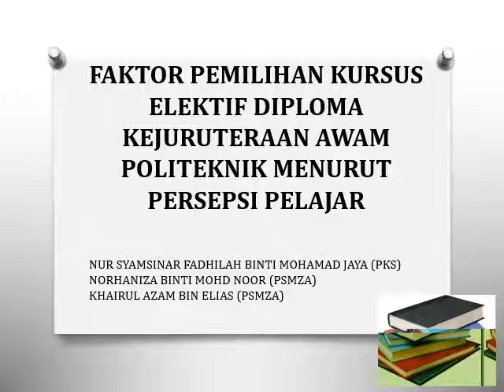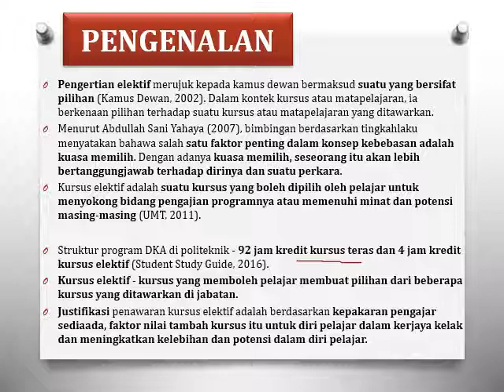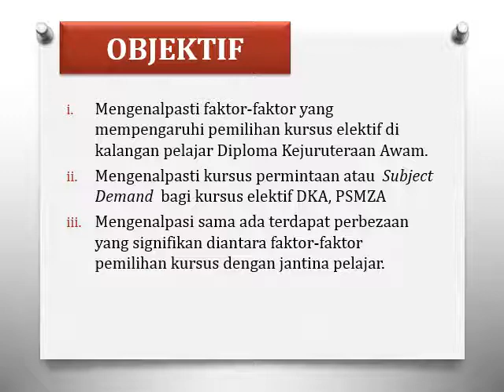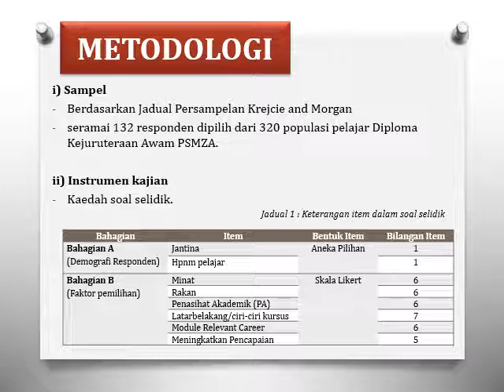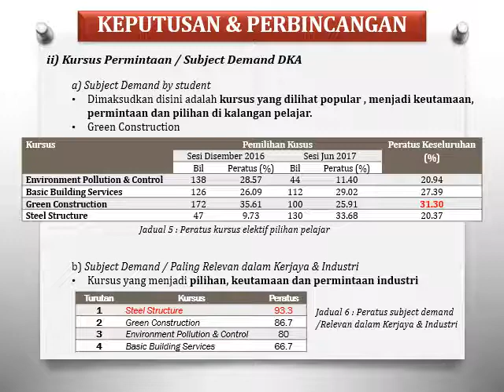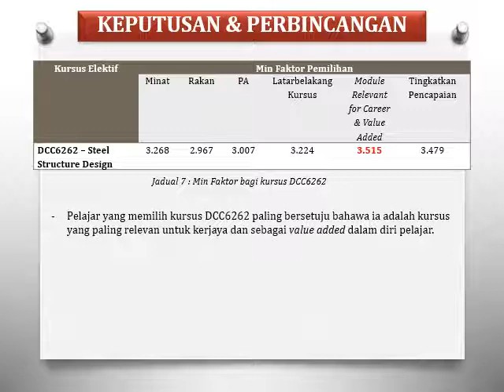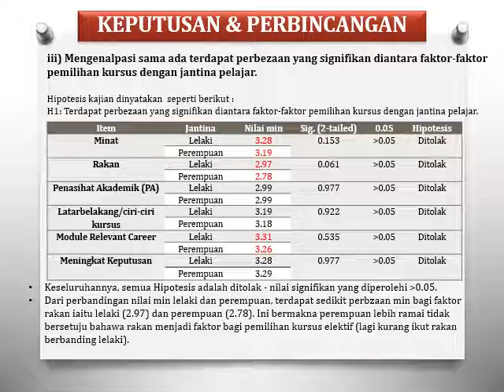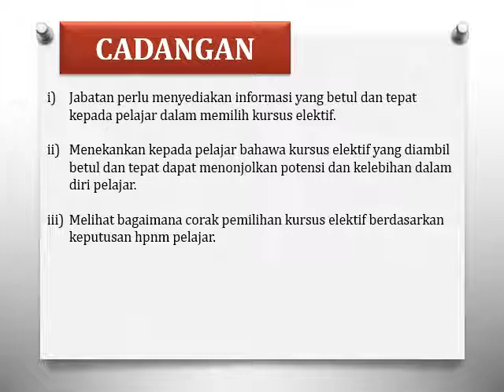ICEHTR2020 Nur Syamsinar Fadhilah